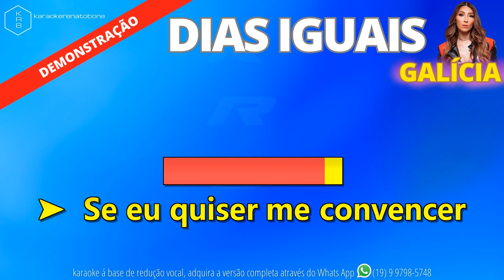DIAS IGUAIS - GALÍCIA - PLAYBACK DEMONSTRAÇÃO